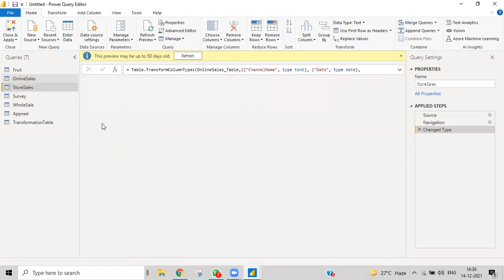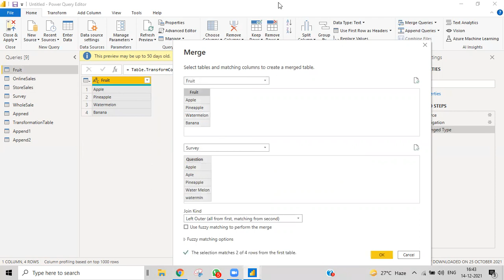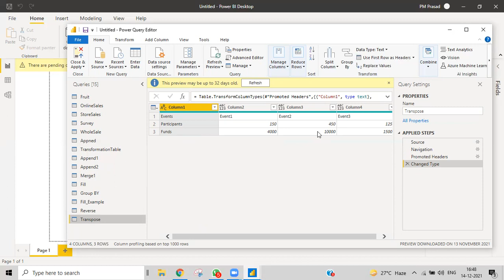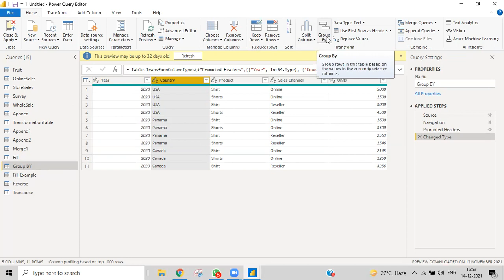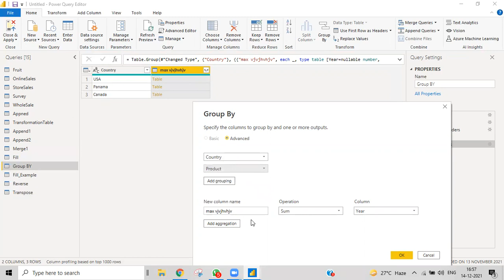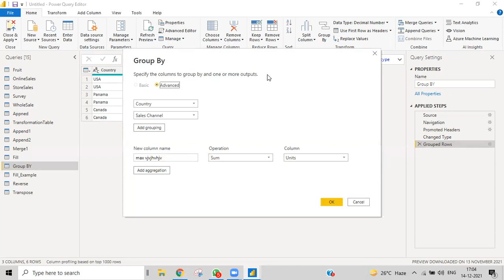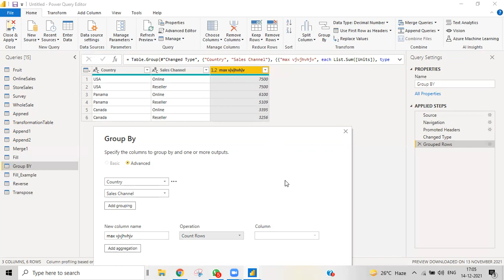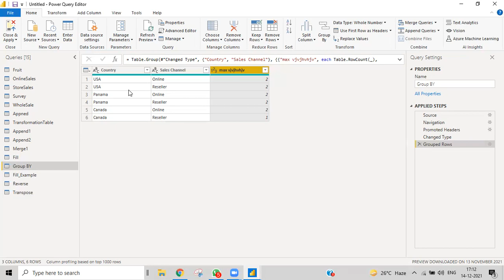power bi || power Query || group by , fuzzy match, append,Fill,Replace, transpose,Reverse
Online power bi training-
Power Bi With Prasad -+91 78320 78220